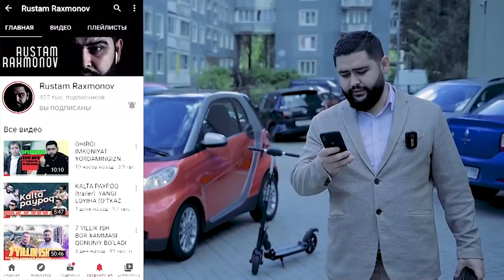KALTAPAYPOQ SHOW (YANGI LOYIXA)